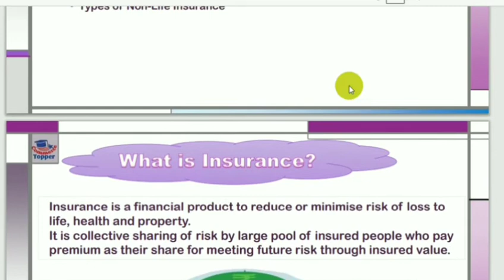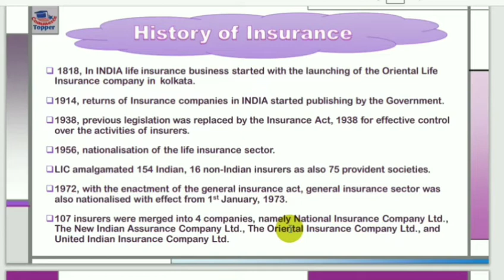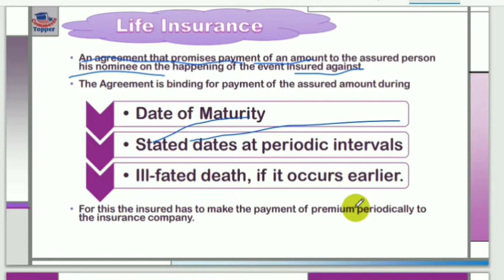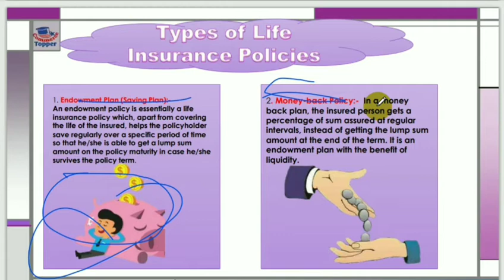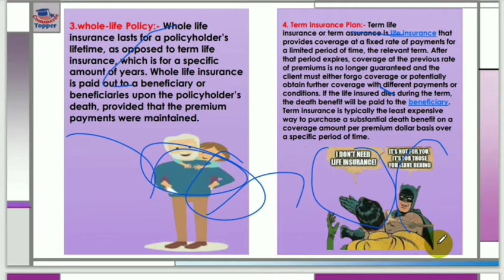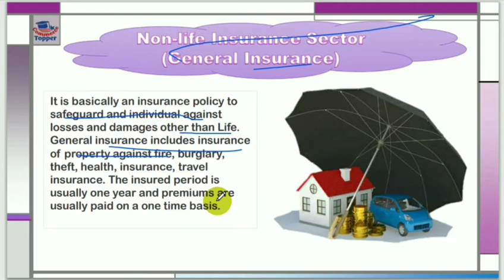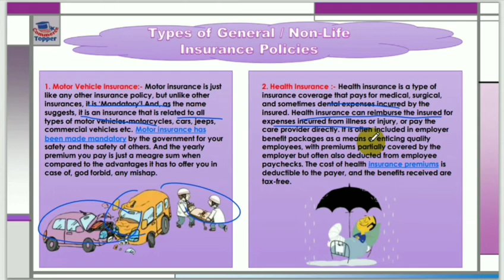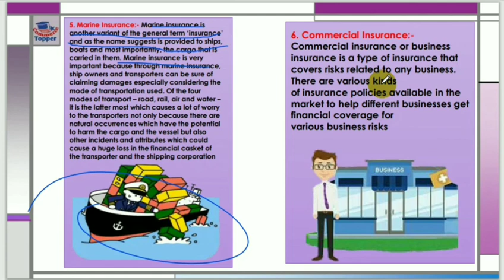Insurance - Life and Non-Life Insurance and its Type || Insurance in Hindi || B.com, UGC-NET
There are two types of Insurance 1. Life insurance 2. Non Life insurance we have dicuss in this video both the type of insurance.